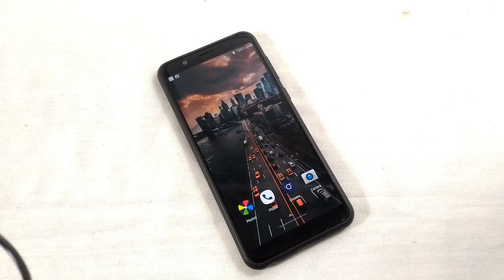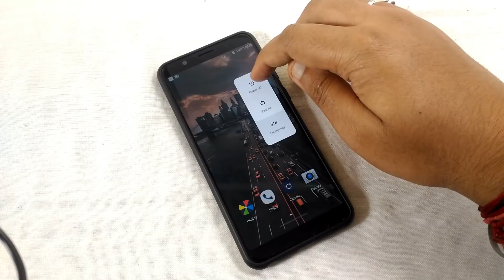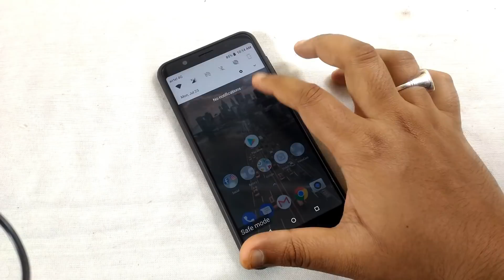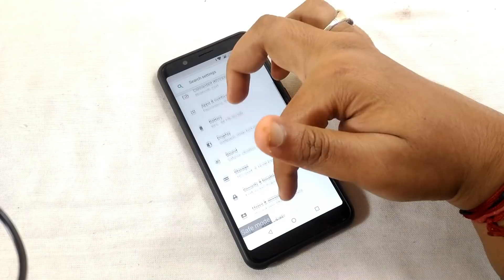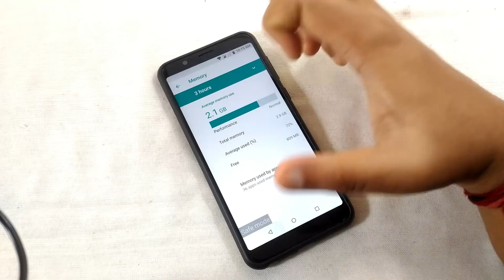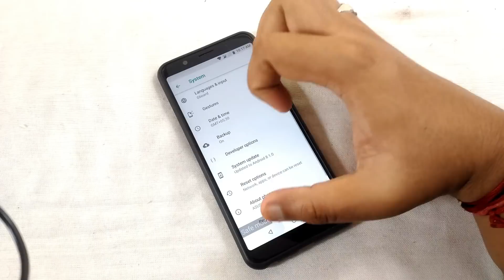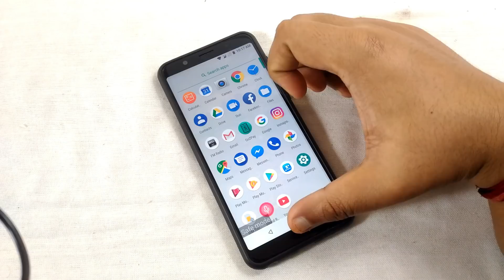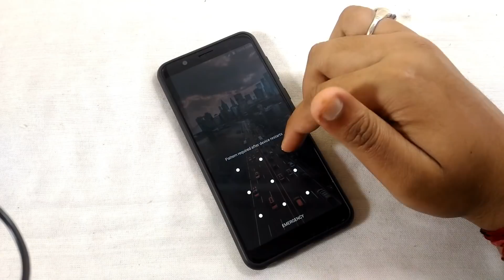Enable Safe Mode on Android Device To Identify and Fix Issues Hindi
Enable the safe mode in Android is one of the best features on any android devices available around the market. Enable the safe mode in android can identify and fix the apps related issues.

You can enable the safe mode by pressing the power button and then hold the power off icon for two seconds then it will tell you to reboot in safe mode.

It always be the best and last option to check what is the problem is going on android device.

My Device - Asus Zenfone Max Pro M1